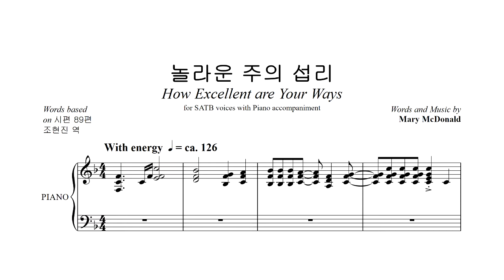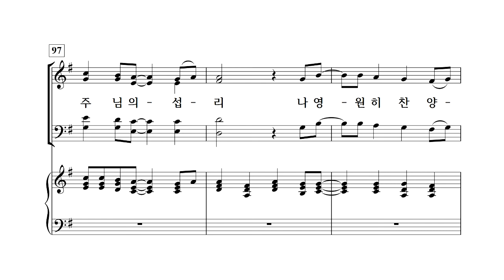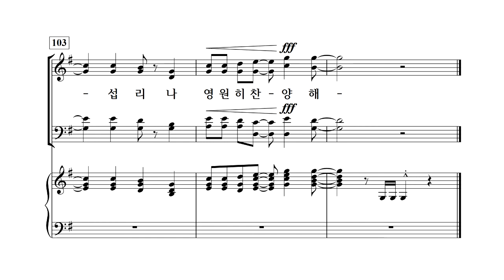[중앙아트] 비전성가 5집 06. 놀라운 주의 섭리 소프라노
06. 놀라운 주의 섭리 – 작곡가 Mary McDonald